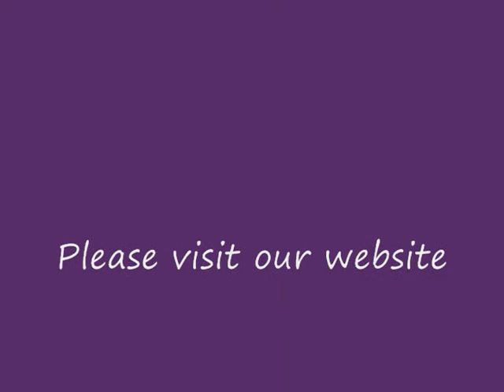Kris Austin discusses changing how democracy works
Speaking in Taymouth, NB February 2013